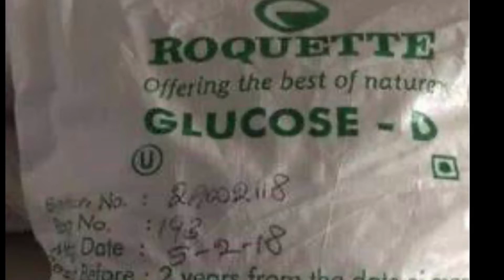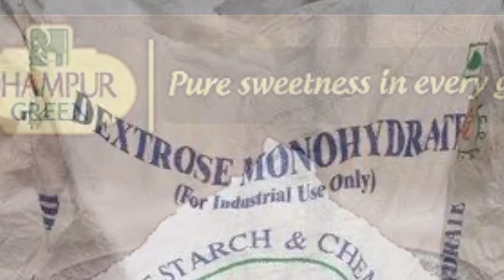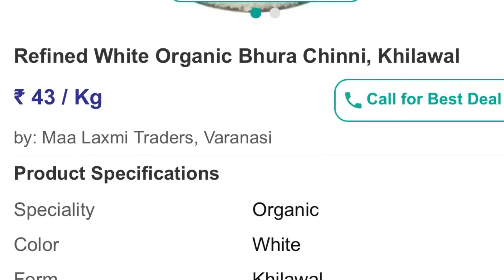Teaser Release | Glucose-D Powder | High Profit Business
Teaser Release | Glucose-D Powder |